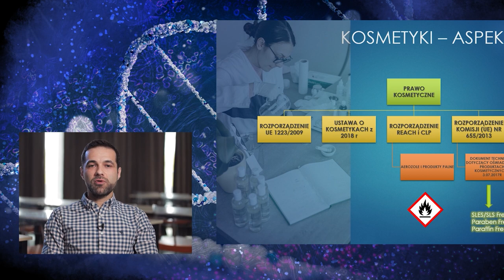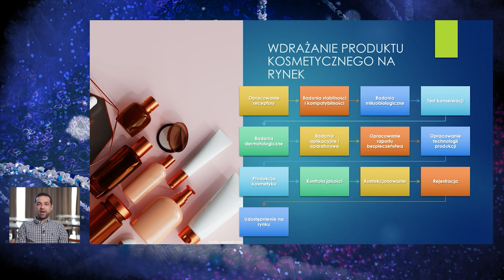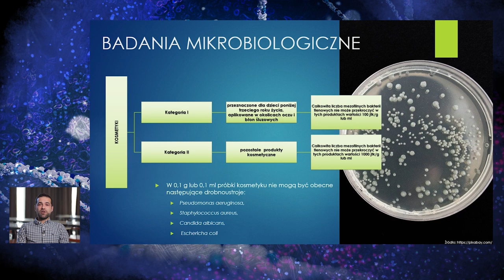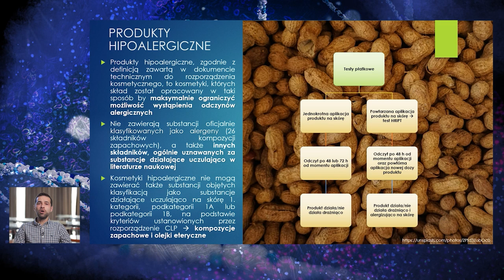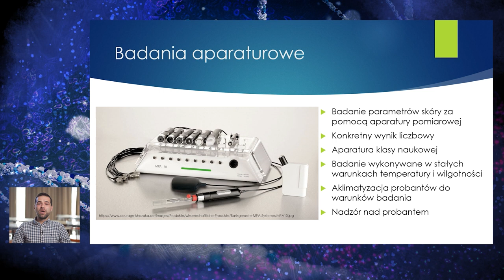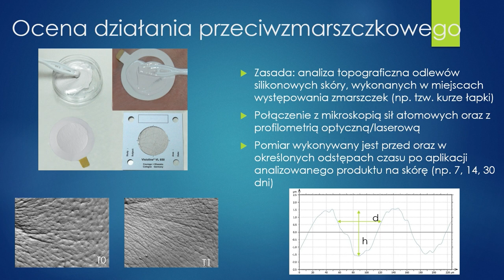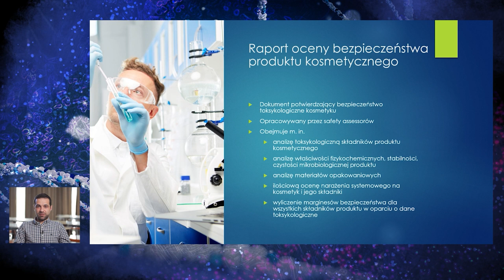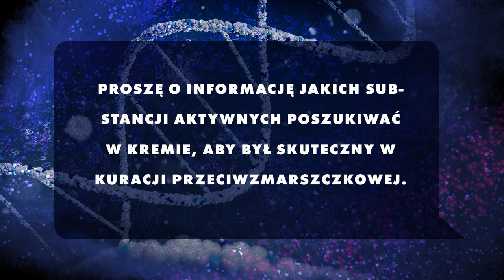mgr inż. Tomasz Bujak - Czy kosmetyki działają?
Czy istnieją substancje, których powinniśmy unikać w składzie kosmetyków? Jakich informacji szukać na opakowaniach i etykietach? Jakie badania powinny zostać wykonane przed wprowadzeniem kosmetyku na rynek?

Opowie o tym mgr inż. Tomasz Bujak, dyrektor Centrum Wdrożeniowo-Usługowego Kolegium Medycznego WSIiZ i asystent w Katedrze Technologii Produktów Kosmetycznych i Farmaceutycznych.

0:00 Wstęp
1:13 Wykład
1:05:53 Pytania od widzów

➡️ To kolejne spotkanie z cyklu “Przybij piątkę nauce”.